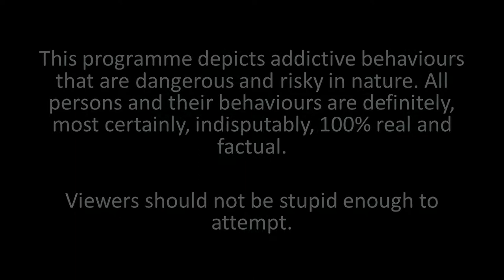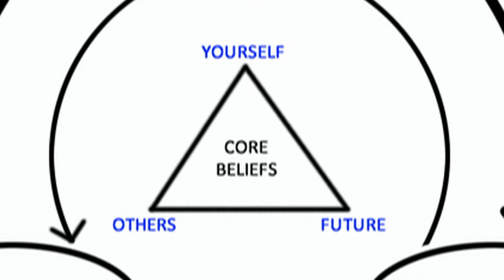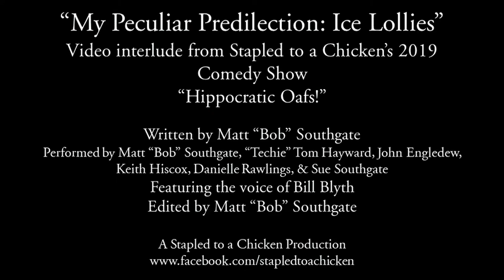My Peculiar Predilection: Ice Lollies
Join Dr Charlotte Gormenghast in a reality TV show which documents how brave members of the public face their strange ‘addictions’ head-on.

This programme depicts addictive behaviours that are dangerous and risky in nature. All persons and their behaviours are definitely, most certainly, indisputably, 100% real and factual. Viewers should not be stupid enough to attempt.

Video interlude taken from our Summer 2019 show "Hippocratic Oafs!". Written by Matt “Bob” Southgate. Featuring Matt “Bob” Southgate, “Techie” Tom Hayward, John Engledew, Keith Hiscox, Danielle Rawlings, and Sue Southgate. With editing by Matt “Bob” Southgate.